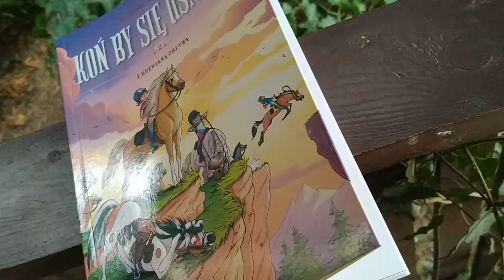Laurent Dufreney "Koń by się uśmiał! Z rozwianą grzywą. Tom 2" il. Miss Prickly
Znajdziesz mnie również:
W formularzu PIT wpisz numer:
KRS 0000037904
W rubryce „Informacje uzupełniające - cel szczegółowy 1%” podaj:
25068 Sikorska Aleksandra

Oli terapię można także wesprzeć wpłacając darowiznę na konto:
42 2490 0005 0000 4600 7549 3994
Tytułem:
25068 Sikorska Aleksandra darowizna na pomoc i ochronę zdrowia